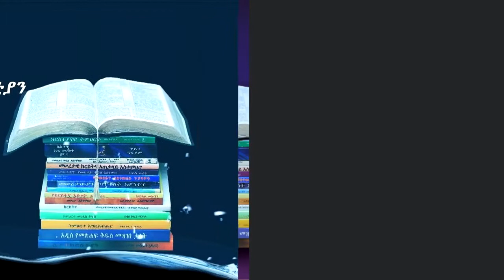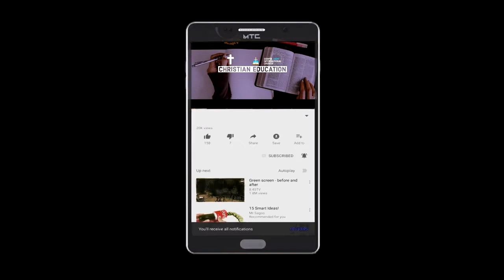አማኑኤል (እግዚአብሔር ከእኛ ጋር) በፓስተር ዳንኤል መኰንን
ቅዱሳን፣ በያላችሁበት ጸጋና ሰላም ከእናንተ ጋር ይሁን! ይህ የወንጌል ብርሃን አለምአቀፍ ቤተክርስቲያን የክርስትና ትምህርት አገልግሎት ክፍል ትክክለኛ ዮቲዮብ ቻናል (official YouTube Channel) ነው። በየጊዜው የሚለቀቁትን ቀደምት የሆኑና አዳዲስ ትምህርቶችን፣ ስብከቶችን፣ የመጽሐፍ ቅዱስ ጥናቶችን፣ዝማሬዎችን፣ ስልጠናዎችን በአጠቃላይ መንፈሳዊ አገልግሎቶችን እንደለቀቅን እንዲደርሳችሁ ሰብስክራይብ ያድርጉ ለሌሎችም ሼር በማድረግ ይጋብዙ፡፡ Thanks for watching.